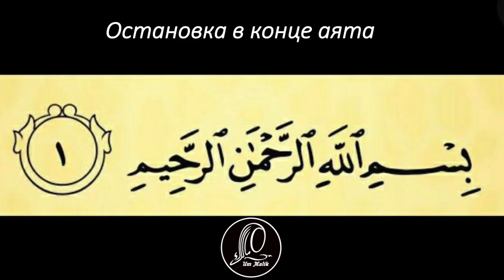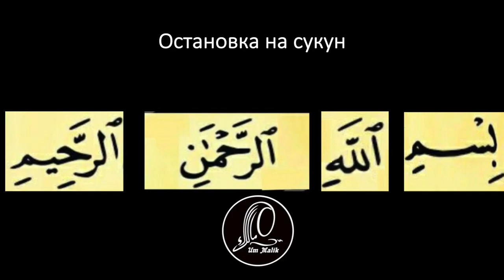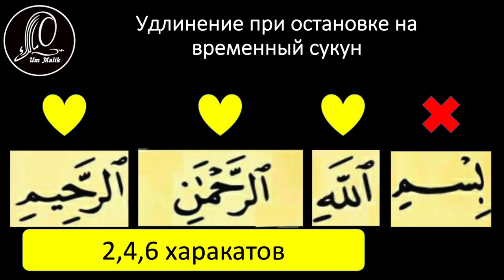6 урок | Учимся читать суру аль-Фатиха ПРАВИЛЬНО с ум Малик al-fatiha аль-фатиха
У нашего университета есть Телеграм-канал, где вы можете ознакомиться с актуальными наборами, найти много полезного для себя и быть в кругу сестёр! Чтобы получить на него ссылку, напишите в приёмную в Телеграм кодовую фразу: "Я с ютуба. Хочу ссылку на телеграм-канал." и наши менеджеры с радостью вам ее предоставят.